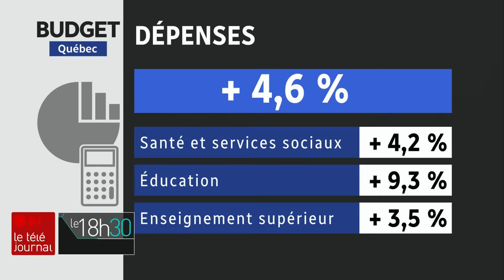Déficit record de 11 G$ : Entrevue avec Éric Girard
Le déficit du gouvernement du Québec explose. Le manque à gagner pour l’année 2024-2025 est évalué à 11 milliards de dollars – du jamais vu en nombre absolu. C’est presque quatre fois plus que ce qui était prévu dans le budget de l’an dernier, alors que le gouvernement entrevoyait un déficit de 3 milliards pour l’année qui vient.

Patrice Roy en discute avec le ministre de l’économie du gouvernement du Québec